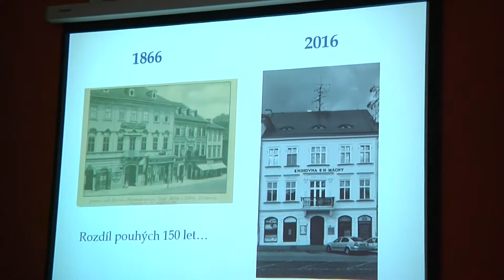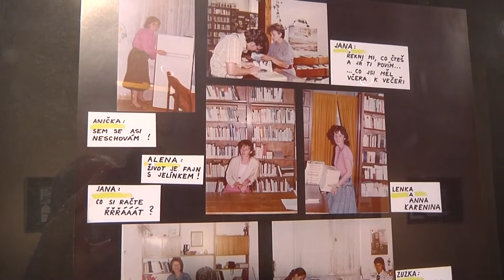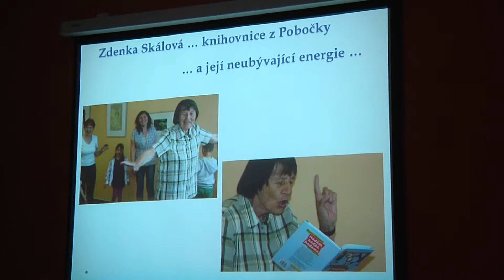LITOMĚŘICE: Knihovna slaví 70. výročí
Litoměřická Knihovna Karla Hynka Máchy si v letošním roce připomíná 70 let své existence. U příležitosti úctyhodného jubilea pro své příznivce a bývalé zaměstnance připravila vzpomínkový podvečer.